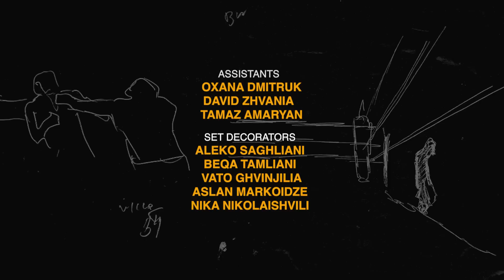რა მოხდა გამა გლადიატორის VI ეპიზოდში?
ეს ბრძოლის ღამეა, ქარდი შედგა ! რა საჭიროა ხელთათმანები, როცა დიდების მოსაპოვებლად იბრძვი. მებრძოლები და გულშემატკივრები ამ საღამოსთვის ნამდვილად მზად იყვნენ და პირველი ბრძოლის ბოლოს ისტორიული მომენტის მომსწრენიც გავხდით ! ჩხუბი, რომელზე დიდ უსიამოვნებასაც ვერაფერი მოგანიჭებს. ჩაუჯექი და ნახე, რას ნიშნავს იბრძოლო, როცა გამარჯვება თვალწინ გაქვს !

ორთაბრძოლები:

სანდრო გაბრიჩიძე VS გიორგი ჭავჭავაძე

ემილ ასკეროვი VS გიორგი ნანავა

It's fight night !  The card has been set and the gloves are off in an all-out brawl for glory. The fighters were up for it and so were the crowd, ultimately we got to witness history being made (you will see in the first fight) . If this fights don't make you feel uncomfortable, then nothing will. Watch two men beat the hell out of each-other and enjoy the night

The Fights:

Sandro Gabrichidze VS Giorgi Chavchavadze

Emil Askerov VS Giorgi Nanava

If you want to participate in fights, just click on the link, fill in the form and you'll be on your way to becoming a part of the best Georgian fighting organization around